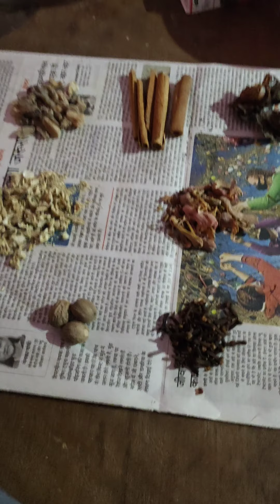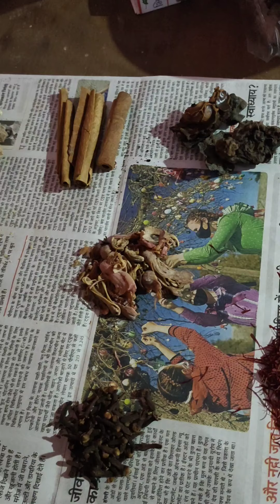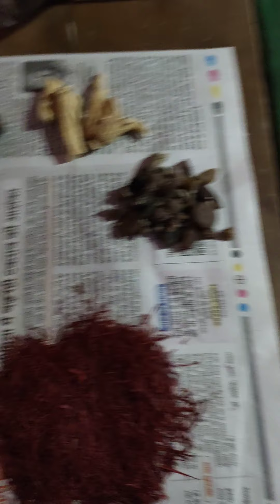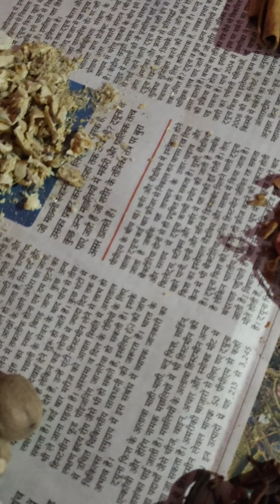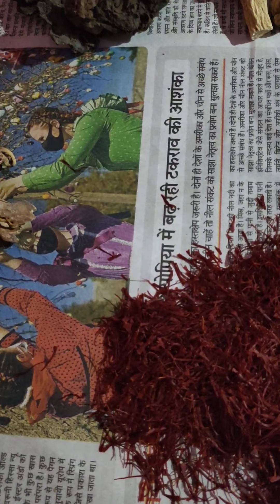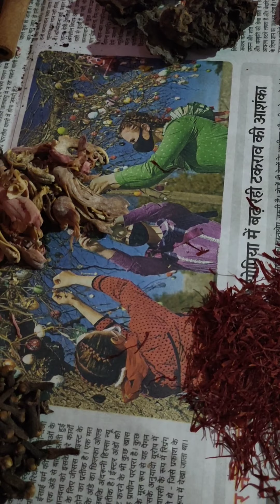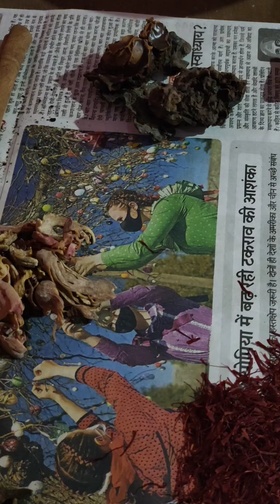टाइमिंग लिंग में तनाव की कमी के लिए यह दवाई अक्सीर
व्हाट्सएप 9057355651